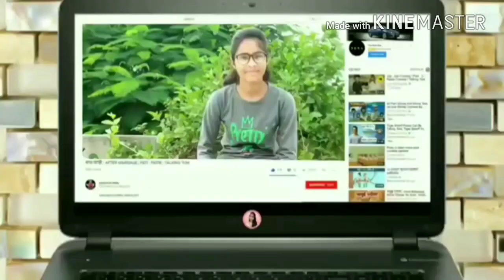Sairat zaalaji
Sairat
Dhadk
Diljitsingh
Diljitsingh bavari new song
Diljitsingh new song